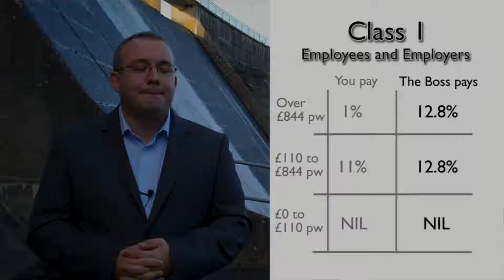MM Excerpt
An excerpt of Meaningful Money for the Belfast Paraplaners!